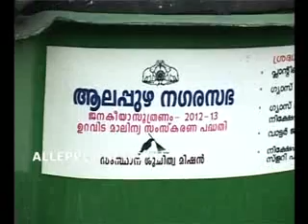alappuzha scientist visit in waiste remooval programme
alappuzha scientist visit in waiste remooval programme. alleppeynews.tv